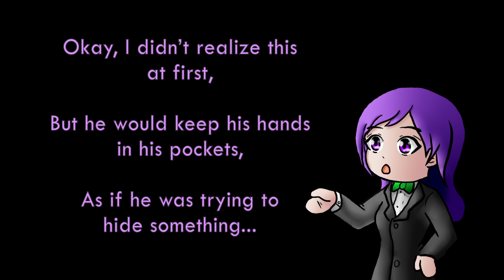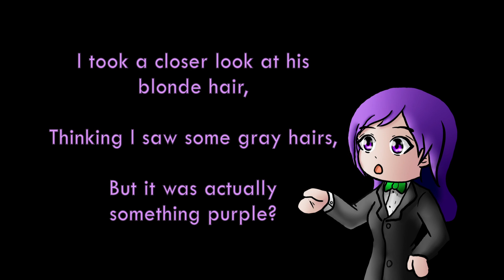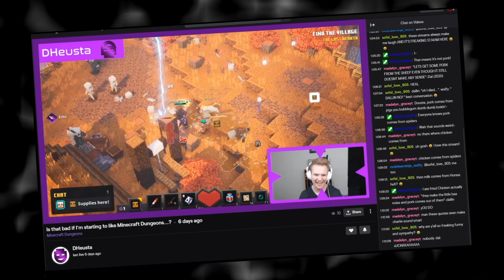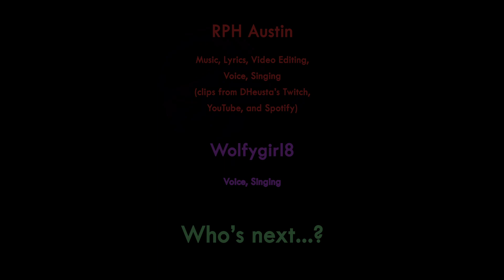"Onion Man" - Song for DHeusta (ft. Wolfygirl8) | Red Panda Hub Original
A fun song we made for DHeusta because he's an awesome friend and fun guy! Who should be next...?

Austin: Music, Lyrics, Video Editing, Voice, Singing
Wolfygirl8: Voice, Singing

Used pieces of streams and videos from DHeusta's Twitch and YouTube, as well as an image of his Spotify.
Instagram NOTE: Adjusted Twitch name to fully "RedPandaHub" thus the twitch link is now The LinkTree link has been adjusted accordingly as well.